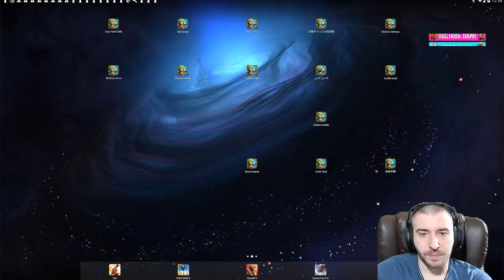КАК ТУТ НЕ БОМБИТЬ \ ОГНИК ЗА РОЛЛИНГ \ ОЧЕРЕДНОЙ БОЛТ НА РУ \ БИТВА ЗАМКОВ \ CASTLE CLASH